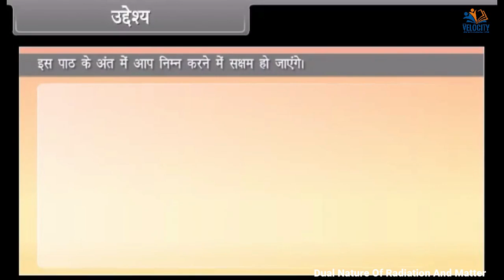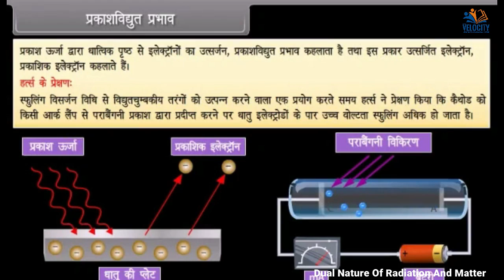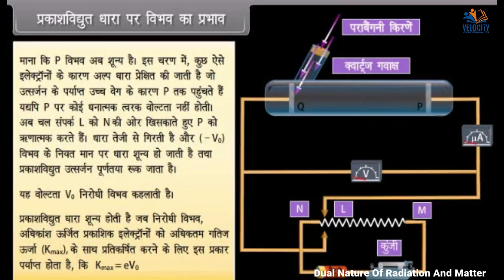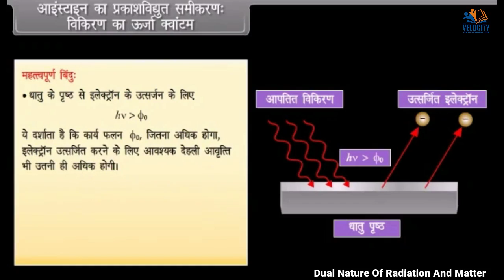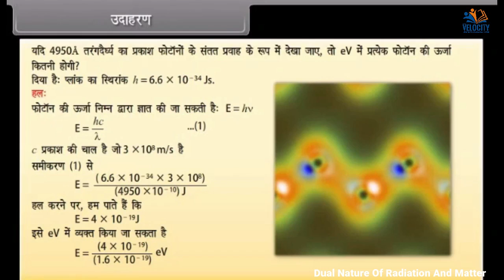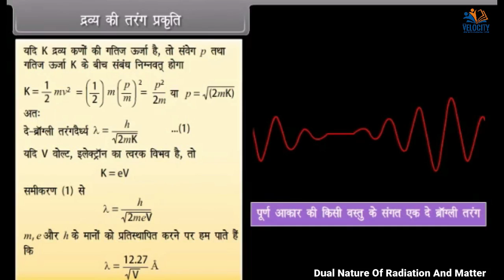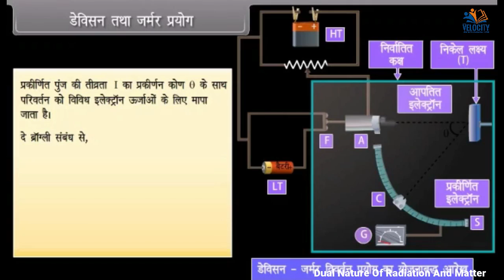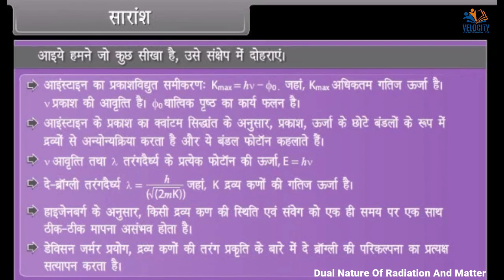Dual Nature Of Radiation And Matter